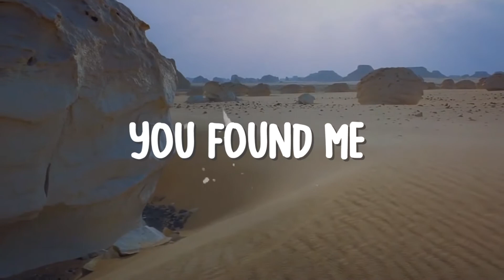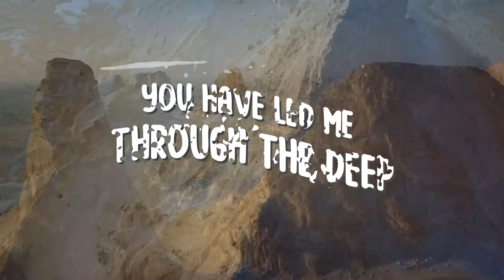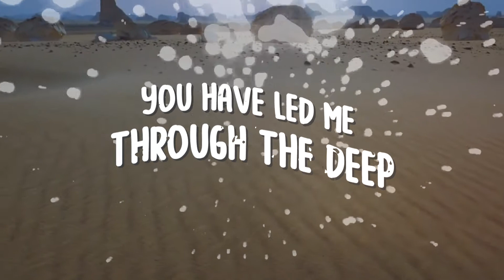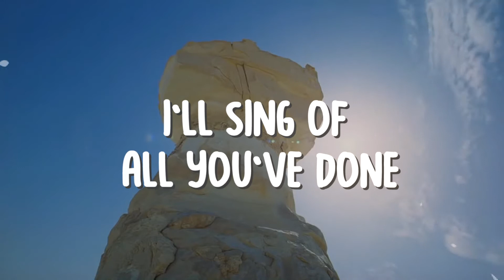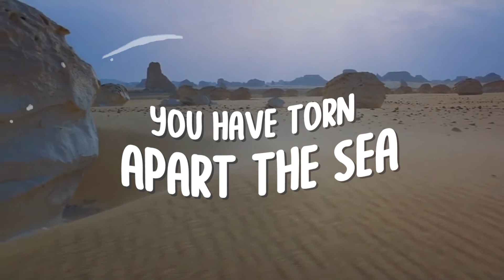Egypt - Crossroads Community Church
Crossroads' cover of Egypt by Cory Asbury! Hope you enjoy and are blessed by it this morning!